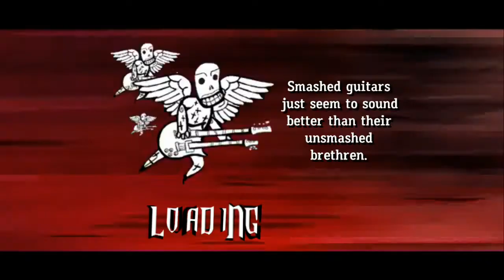Random Games: Guitar Hero 3 I am Murloc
This song is from the game World of Warcraft.
I am playing with a normal hand controller